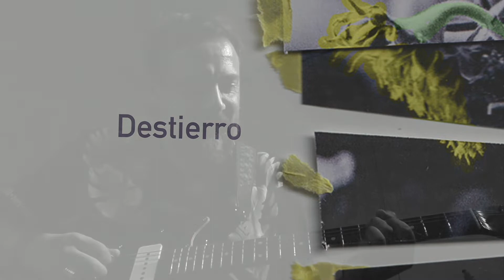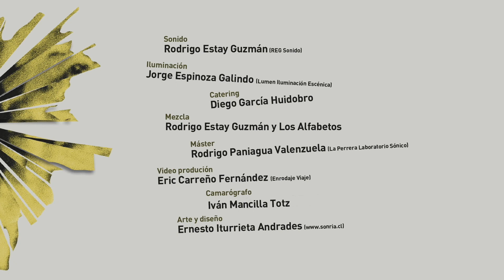22/06/2022 CICLO MÚSICOS/ TRMNTO & LOS ALFABETOS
Carlos Soutullo, integrante del Colectivo Chasky no presenta esta memorable presentación de su proyecto solista TRMNTO Y LOS ALFABETOS
Junto a grandes músicos porteños.

Panorama Cultural Patrimonial Identitario
Valle del Liwa. Riqueza Ancestral, Territorial, Comunitaria
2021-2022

“Proyecto financiado por la Convocatoria Pública 2021 para Organizaciones culturales focalizadas en desarrollo social local"